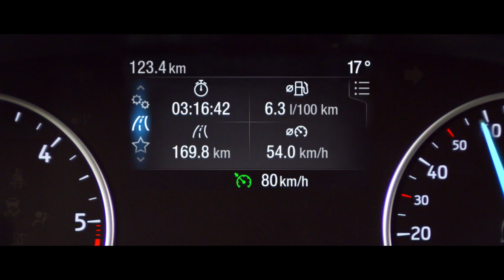Az új Ford EcoSport vezetési élménye